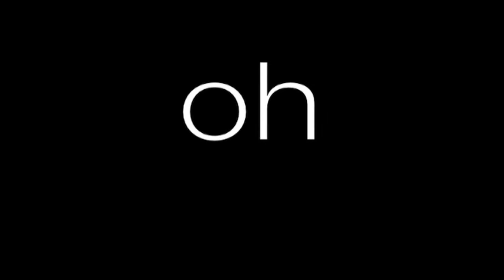"The Refugees" (music video)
I'm incredibly proud of this. Watch in HD
***Storyline***
A girl finds an old box with polaroid film pictures in it. The pictures she finds are of the childhood of an energetic family friend, and her adventure. The pictures were taken in the late 1960s.